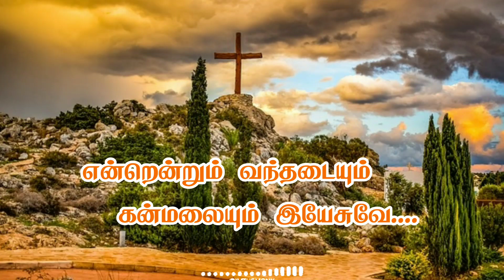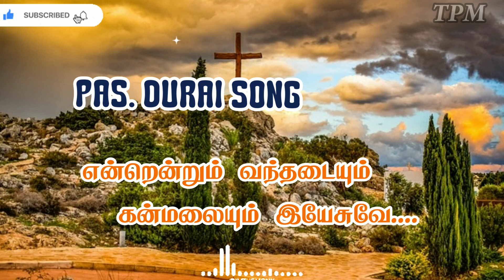Pas.Durai song/ என்றென்றும் வந்தடையும் கன்மலையும் இயேசுவே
TPM songs